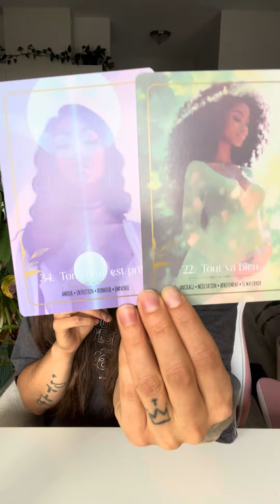Message du 4 octobre 2024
Oracle de l’éther est bientôt disponible en magasin et en ligne 💕

Sur mon site web emmabosse.ca, vous pouvez accéder à des tirages de tarot sur mesure, que ce soit en direct ou en différé. Je vous envoie un enregistrement audio ainsi qu’une photo des cartes pour une expérience complète et personnalisée.

Tout ce que je fais a pour but de vous aider et vous guider à travers vos défis et vos questions du moment. 🌟